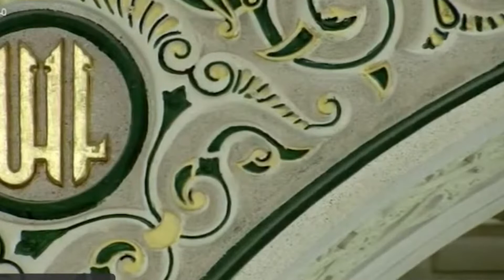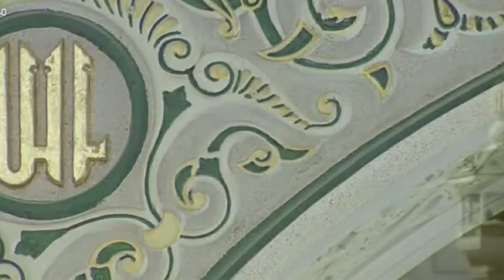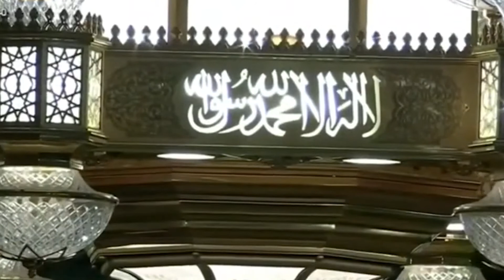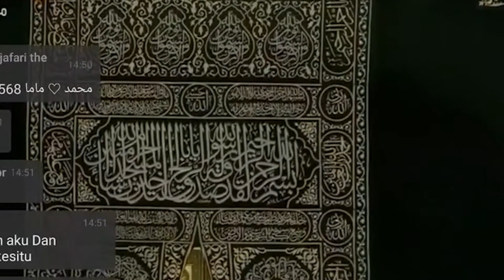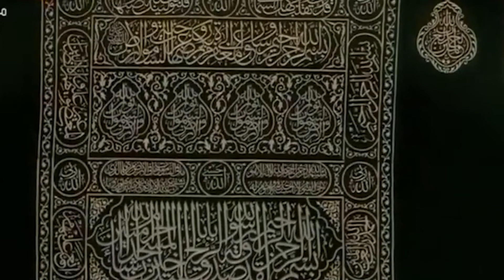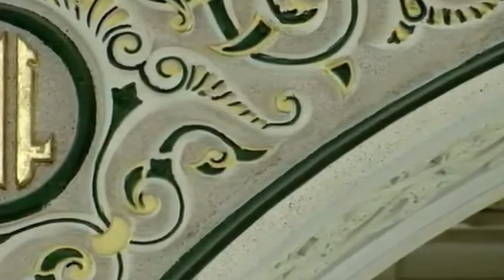Doa Mustajab & Zikir Pembuka Rezeki Pelunas Utang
Doa Mustajab & Zikir Pembuka Rezeki Pelunas Utang Penghapus Kesusahan Hidup